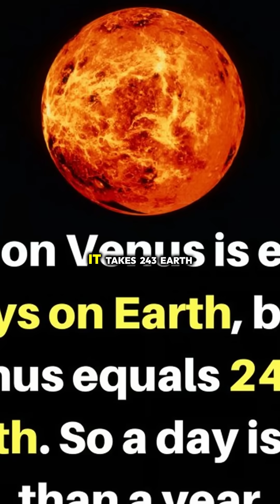Space Secrets That'll Blow Your Mind in 60 Seconds 🌌✨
POPPULSE | Hardcore Mystery Investigations ✦ Paranormal Forensics ✦ 4K Crime Scene Rebuilds

🚀 Space Secrets That'll Melt Your Brain in 60 Seconds 🌌
Why does the Moon smell like gunpowder? Can you hear the Sun scream? Why are Saturn’s rings disappearing? Dive into mind-blowing cosmic trivia—from toxic lunar dust to black holes that glow red. Spoiler: Space is weirder than sci-fi.

⏱️ Timestamps:
00:00 - Moon’s Deadly Gunpowder Scent
00:15 - The Sun’s Nightmare “Sound”
00:30 - Black Holes Aren’t Actually Black
00:45 - Saturn’s Doomed Rings

💬 Trigger Warning for Astronomers:
Which fact made you say ‘WTF’? 😱 Drop your reaction below—or share a space fact that’s even crazier!

▼ Explore: Loch Ness DNA Test | Pyramid Laser Scan | Unit 731 Files Restoration